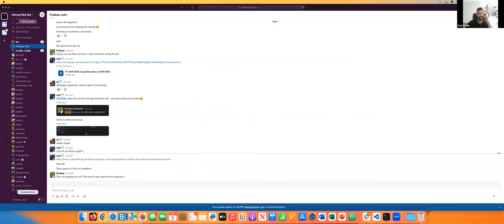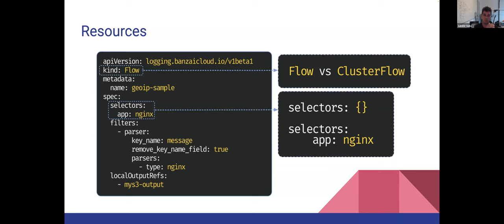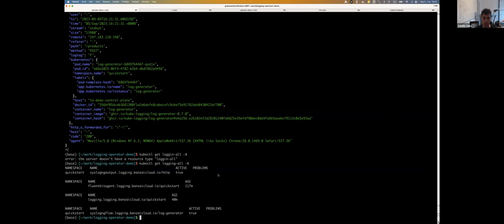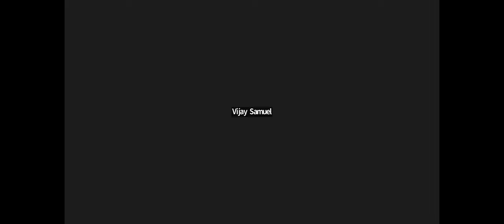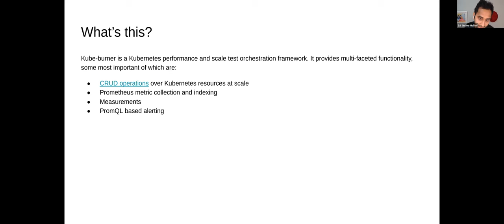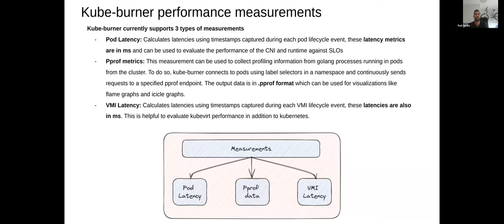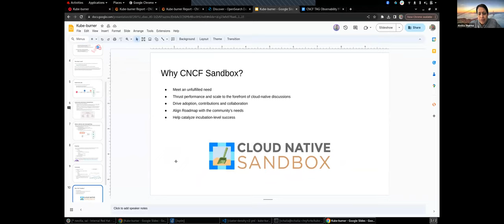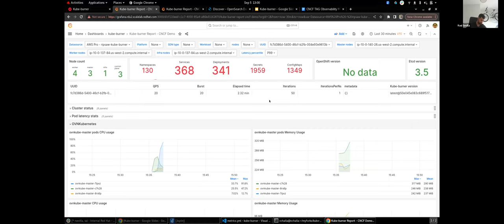2023-09-05 CNCF TAG Observability Meeting